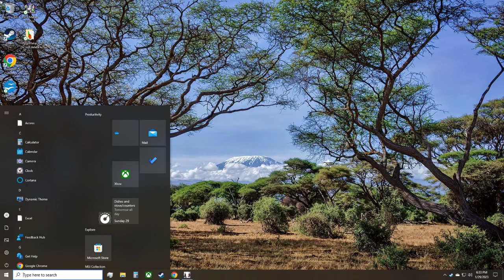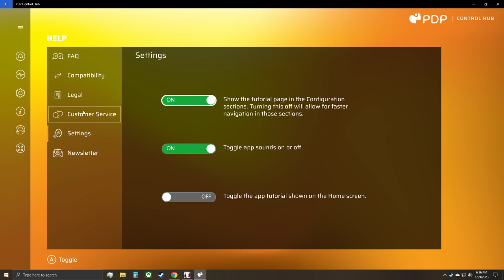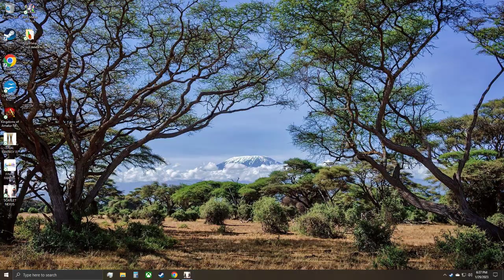LoneWolfLegendOffical's Thrilling Journey in Scarlet Nexus on PC